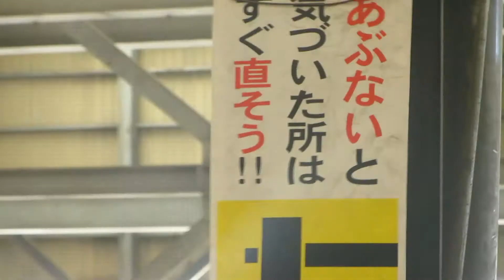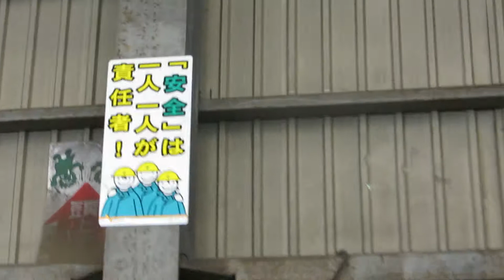Kerja di Jepang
hallo..
maju share pengalaman kerja di jepang dulu...  ;)